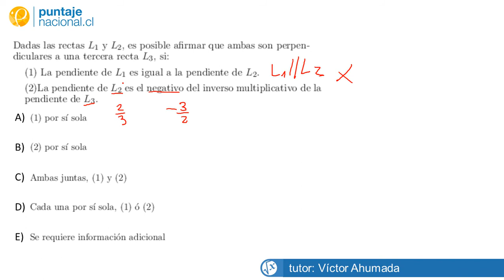Matemática Guia algebra y funciones 2MSabina Venegas) Pregunta 19